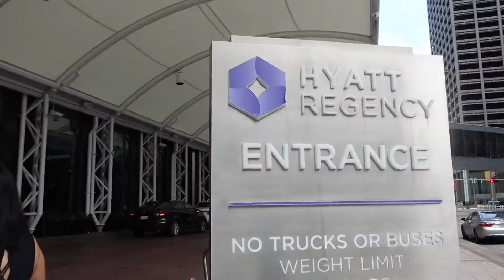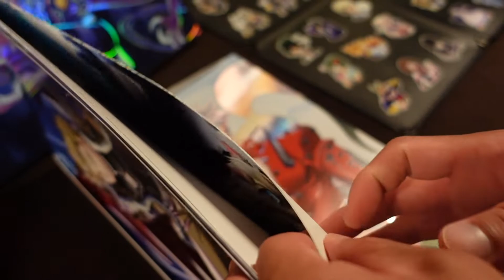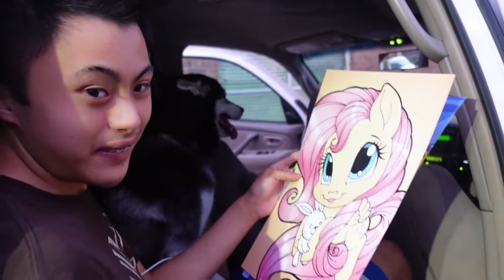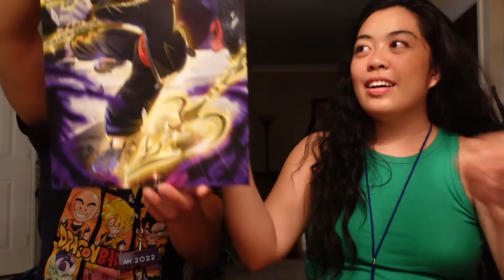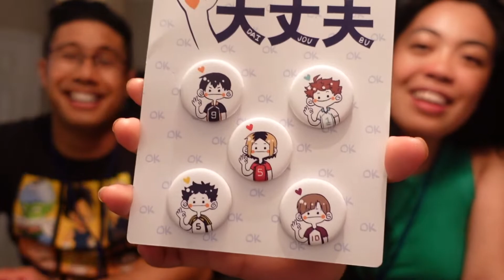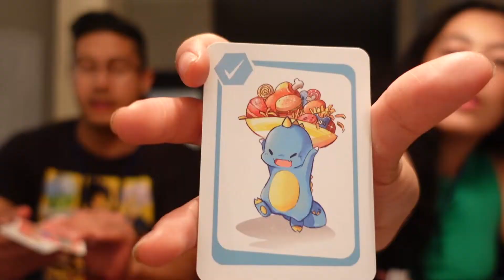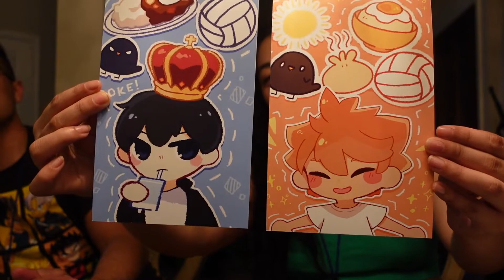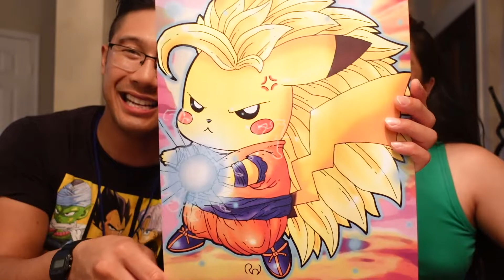ANIME HOUSTON 2022 !! | see all the goodies we got !!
Going to different anime conventions is definitely what my boyfriend and I enjoy! We can't wait to see what next convention we go to next time !!